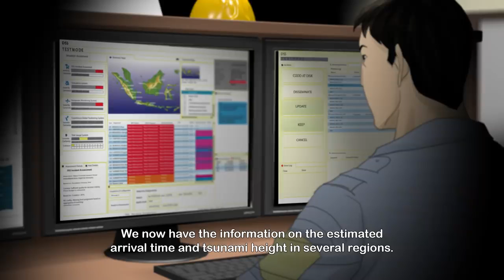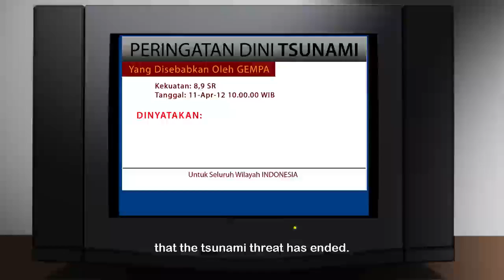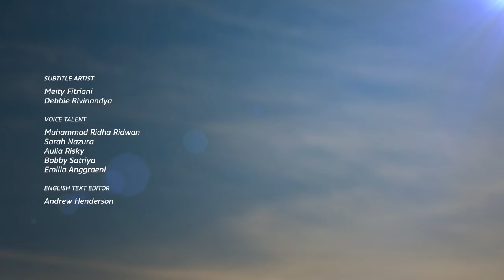#2 Sistem Peringatan Dini Tsunami | #2 Tsunami Early Warning System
Pusat Informasi Tsunami Samudra Hindia (IOTIC) dari IOC UNESCO mengembangkan empat materi pendidikan tsunami baru dalam bentuk animasi video pendek. Keempat animasi video tersebut berjudul:
1. Kesiapan Tsunami
2. Sistem Peringatan Dini Tsunami
3. Evakuasi Tsunami
4. Selamat dari Tsunami

Pengembangan materi pendidikan ini didanai oleh pemerintah Indonesia melalui kerangka Dana Indonesia dalam Kepercayaan. Video animasi ini diperlihatkan untuk pertama kalinya di Konferensi Tsunami Samudera Hindia Internasional pada bulan November 2014 dan secara resmi diluncurkan di Museum Tsunami Aceh di Banda Aceh sejalan dengan peringatan ke-10 Tsunami Aceh pada tanggal 26 Desember 2014.

Video animasi ini sekarang ditampilkan secara permanen di Museum Tsunami Aceh dan dapat diunduh melalui situs web IOTIC.